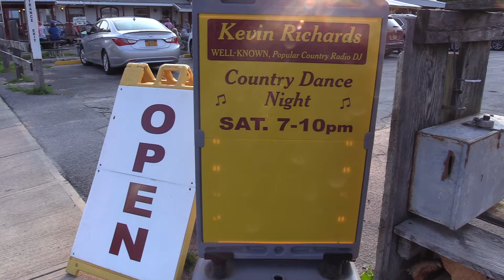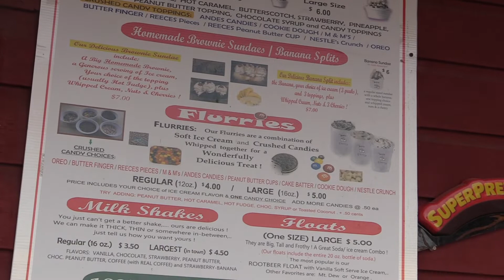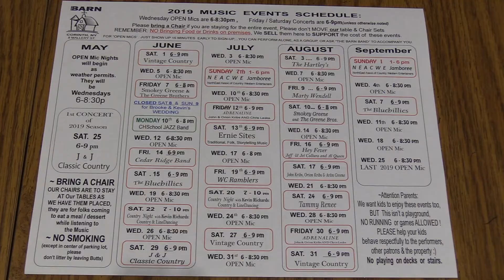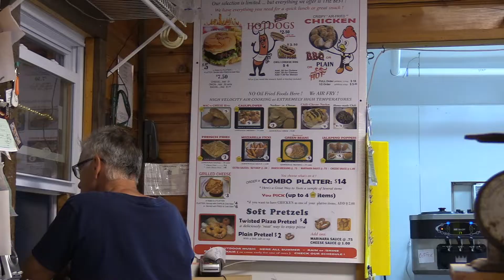Portraits: Line Dancing at the Barn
Documentation of line dancing at “The Barn” in Corinth, NY with country music DJ Kevin Richards

Filmed and Directed by Iryna Voloshyna on June 22, 2019
Edited by Iryna Voloshyna, Hannah DeGarmo, Kevin Rogan & Todd DeGarmo

Music "Still Small Voice"  by Morgan Greig
Courtesy of Free Music Archive

Facebook: Country Kickers of Upstate New York

Produced by
Todd DeGarmo for the Folklife Center at Crandall Public Library, Glens Falls, NY

Made possible in part by
New York State Council on the Arts - Folk Arts Program
Alfred Z. Solomon Charitable Trust

2019